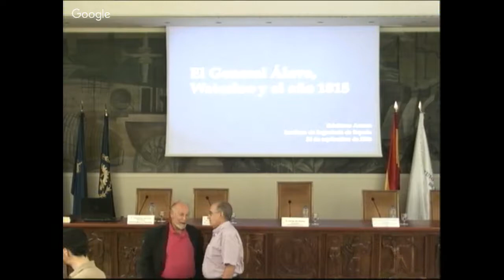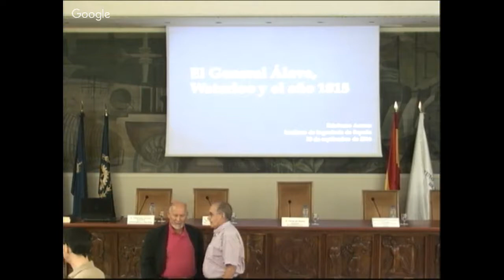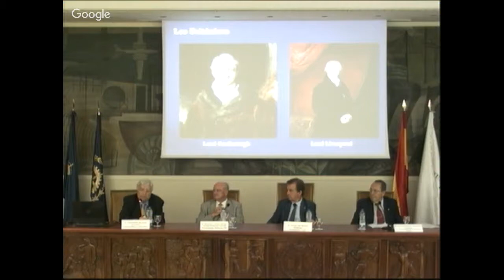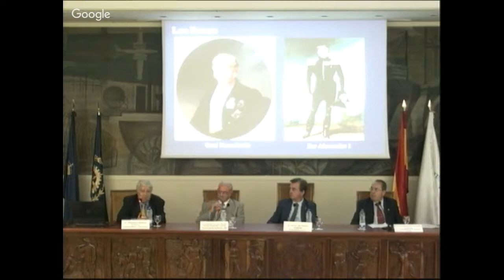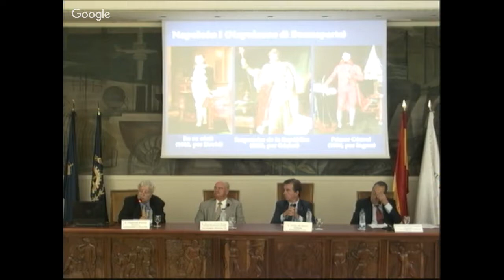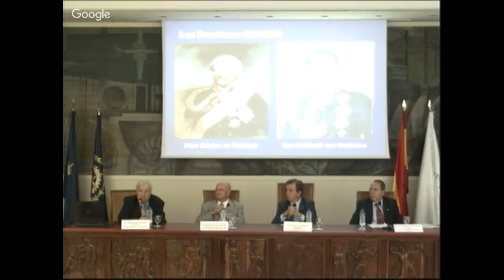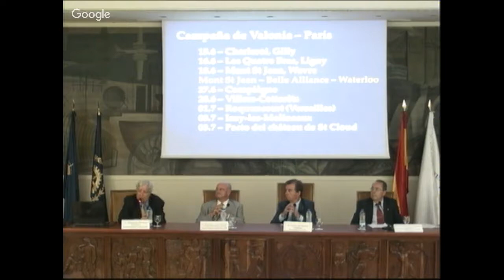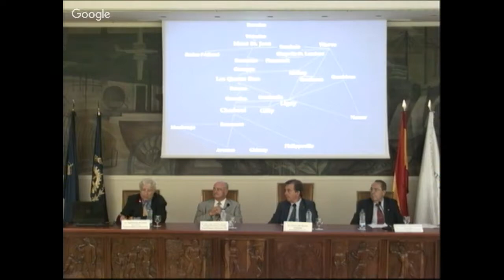El General Álava, Waterloo y el Año 1815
19:00 Bienvenida a los asistentes y presentación de los ponentes:
               D. Carlos del Álamo, Presidente del Instituto de la Ingeniería de España.
               D. Ricardo Torrón Durán, Vicepresidente del Comité de Tecnologías para la Defensa y
    Académico de la Real Academia de la Ingeniería.

    19:20 “El General Álava en Waterloo”
               D. Ildefonso Arenas Romero. Informático y escritor.

    20:20 Coloquio con los asistentes.
                Moderador del coloquio:
               D. Enrique Rodríguez Fagúndez, Presidente del Comité de Tecnologías de la Defensa.

Lo  que  se  cuenta  en  nuestros  textos  escolares  de
la  batalla  de  Waterloo  rara  vez  dice  más  que  fue  un
encuentro  entre  un  ejército  inglés  y  otro  francés,  que  aquél  lo  mandaba  un  tal  Wellington  y  éste  el
Emperador Napoleón, el cual perdió no sólo la batalla, sino el trono, y tras eso fue desterrado a una isla,
donde murió. No se habla, que se sepa, de que en ella participaron dos soldados españoles, y menos aún
de  que  uno  de  ellos,  en  los  momentos  álgidos  de  la  batalla,  actuó  como  el  segundo  en  el  mando  del vencedor.  Es  de  lamentar  que  sólo  en  Vitoria,  y  no mucho,  alguien  se  acuerde  de  quién  fue,  y  aún menos de qué hizo además de ser un militar extraordinario, de cómo vivió antes de Waterloo, de cómo
lo hizo después y, sobre todo, de qué magnífica persona fue. El libro 'Álava en Waterloo' existe, sobre todo,por  la  gran  deuda  de  reconocimiento  que  tenemos  los  españoles  con  el  Teniente  General  Don Miguel Ricardo de Álava y Esquivel.
La batalla de Waterloo fue, en realidad, una campaña de cuatro días en la que hubo seis batallas. Una de las dos últimas, la que
tuvo lugar entre Rosomme, Plancenoit y Mont-St Jean, es la que se ha dado en llamar  '  Waterloo'.  No  fue  la  definitiva,  ni  mucho  menos.  Fue  el  conjunto  de  la  campaña  lo  que  de
verdad puede considerarse 'definitivo'. En ella combatieron unos 350.000 hombres, organizados en tres ejércitos  formados  por  soldados  de  unos  diez  estados  distintos.  Uno  de  ellos,  el  que  mandaba Wellington,  tenía  un  tercio  de  británico,  otro  de  holandés  y  otro  de  alemán.  A  sus  órdenes  directas formaban  ocho  ayudantes  de  campo,  su  Intendente  General  (con  sus  propios  ayudantes)  y  cuatro 'comisionados'. Tres de ellos correspondían a los otros tres grandes ejércitos organizados en el Congreso de  Viena  para  enfrentarse  al  ejército  francés:  el  de  Rusia,  el  de  Prusia  y  el  de  Austria.  El  cuarto,  el General Álava, era el representante del Rey de España. Una misión lógica, ya que por entonces era su embajador ante el Reino Unido de los Países Bajos y ante el monarca exiliado francés. A diferencia de los  otros  'comisionados',  cuyo  papel  era  más  diplomático  que  otra  cosa,  el  del  General  Álava  era plenamente 'operativo', al punto que, cuando a media batalla cayó el Intendente General de Wellington -su segundo en el mando-, él fue quien le sustituyó.
El General Álava tuvo una vida larga, productiva, intensa y muy rica. Su curriculum vitae da una buena idea de lo que fue, y de lo que hizo: Como marino: Capitán de Fragata (participó en la batalla de Trafalgar y fue de los pocos que lograron salvar su buque, el
Príncipe de Asturias, de ser hundido, o capturado por los ingleses)
Como  soldado:  Teniente  General de  los  Reales  Ejércitos  (por  entonces,  el  cargo  más  elevado  al  que  se podía  aspirar).  Hizo  junto  a  Wellington  los  dos  últimos  años  de  la  Guerra  de  la  Independencia,  llegó hasta Toulouse con él, y formó parte de su 'staff' durante la campaña de Waterloo.
Como diplomático: Embajador ante los gobiernos del Reino Unido de los Países Bajos (lo que hoy es el Benelux), ante Francia (dos veces) y ante Inglaterra (dos veces).
Como político: Diputado General de Álava, Diputado a Cortes, Presidente de las Cortes, Prócer (hoy se dice 'Senador') y Presidente del Consejo de Ministros (hoy sería 'Presidente del Gobierno').
Vivió  71  años,  los  últimos  bastante  mal  a  causa  de  sus  muchas  heridas  de  guerra.  Murió  en Barèges
(Francia).  Está  enterrado  en  Vitoria,  su  ciudad  natal.  La  misma  que,  al  frente  de  ochocientos  soldados alemanes, liberó de los franceses el 21 de junio de 1813.